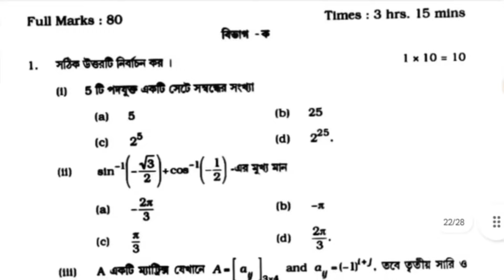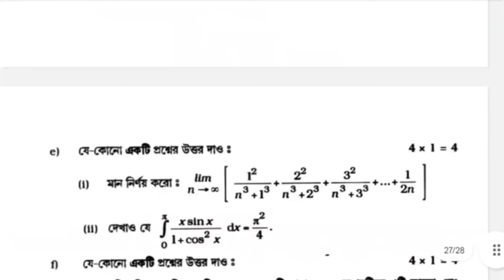HS Math Question 2023 | HS mathematics last minute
HS Math Question 2023 | HS mathematics last minute suggestion 2023| hs math suggestion 2023

HS Maths Suggestion 2023 HS Mathematics